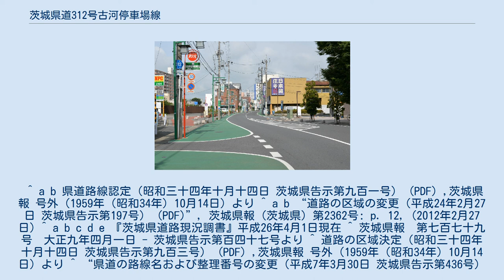茨城県道312号古河停車場線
茨城県道312号古河停車場線 古河市本町（2014年7月） 茨城県道312号古河停車場線（いばらきけんどう312ごう こがていしゃじょうせん）は、茨城県古河市のJR宇都宮線（東北本線）古河駅から茨城県道261号野木古河線までを結ぶ一般県道である。
 古河駅西口と旧日光街道（国道4号旧道で現在は茨城県道261号野木古河線）を東西に約300m程で結ぶ、古河中心市街にある一般県道である。
 1959年（昭和34年）10月14日、新たな県道として古河市大字古河の古河停車場を起点とし、一級国道四号線（旧道国道4号、現在は県道野木古河線に降格）交点を終点とする区間を本路線とする県道古河停車場線として茨城県が県道路線認定した。
1995年（平成7年）に整理番号312となり現在に至る。
 道路法の規定に基づき、古河市本町一丁目（JR古河駅） - 同二丁目（一般県道野木古河線交差）間は、緊急輸送道路として機能を維持するため、災害発生時の被害拡大防止を目的に道路用地内に電柱を建てることが制限されている。
 常総台地上にある平坦道路で、周辺は旧日光街道の古河宿があった観光地でもある。
本路線の終点にあたる古河駅西口入口交差点は、県道野木古河線と交差するほか、主要地方道佐野古河線の起点でもある交差点である。
旧日光街道と接続するバイパス通りが開通して以来、それまで古河駅西口から真っ直ぐに接続していた道路の一部が2012年に古河市に移管されたため、現在はクランク状の線形となっている。